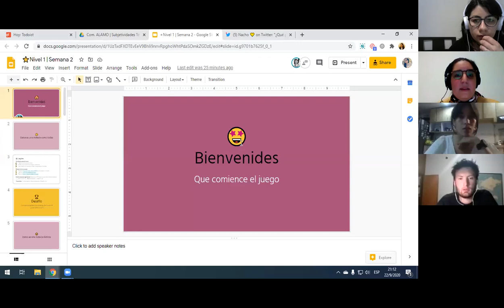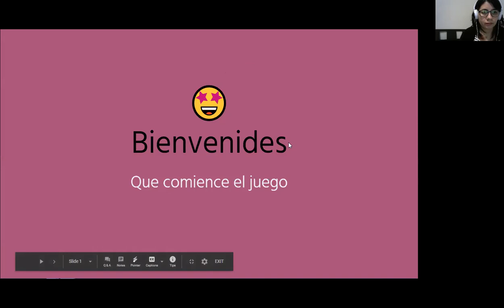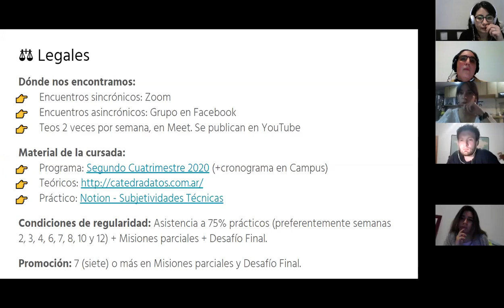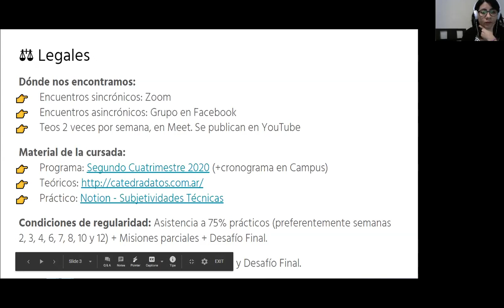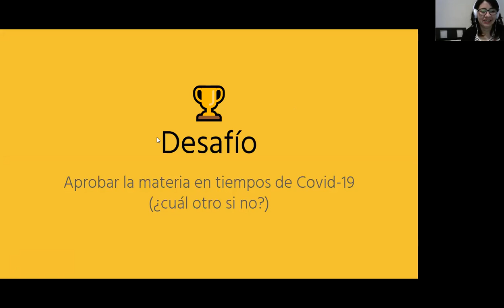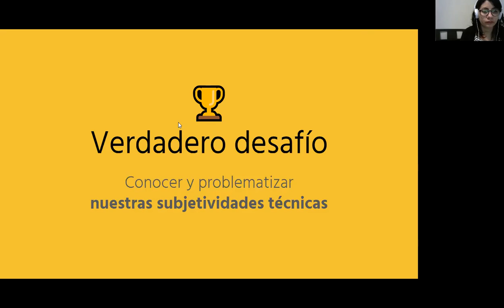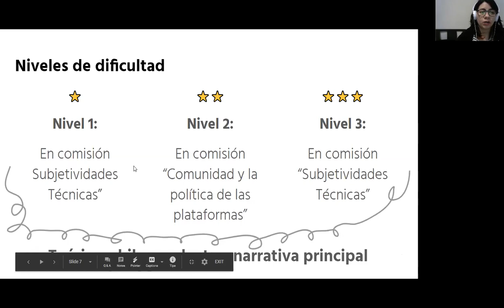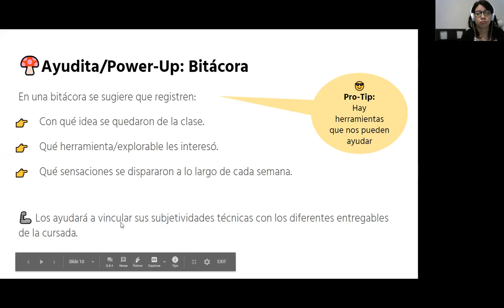Comisión 23 - Subjetividades Técnicas | Clase 1 parte 1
Comisión 23.
Clase 1, parte 1.
Subjetividades Técnicas
Docente: Alamo, Sofía.
Ayudantes: Bordoy, Giselle. Flechas, Carolina